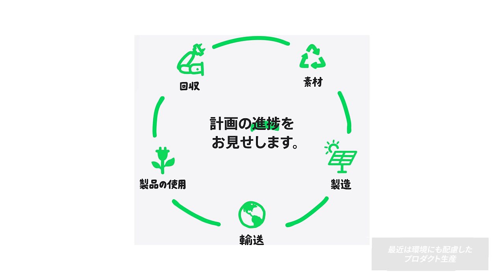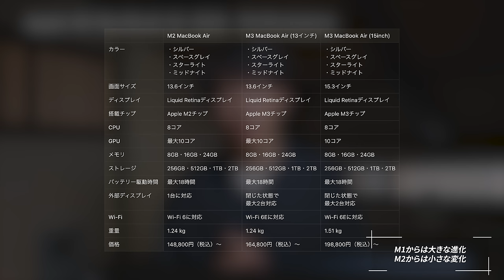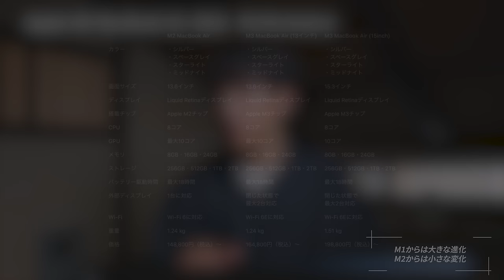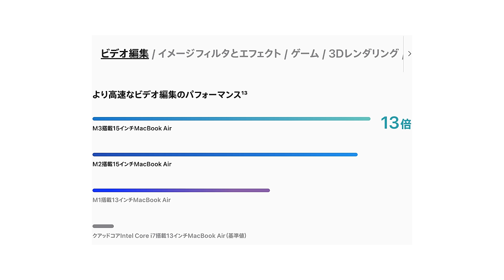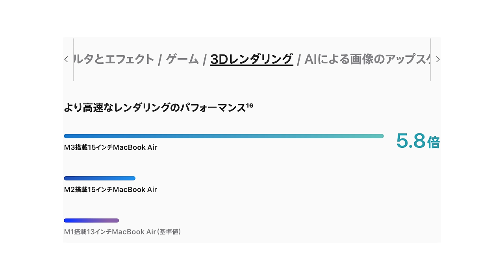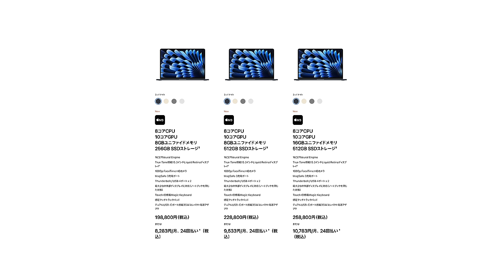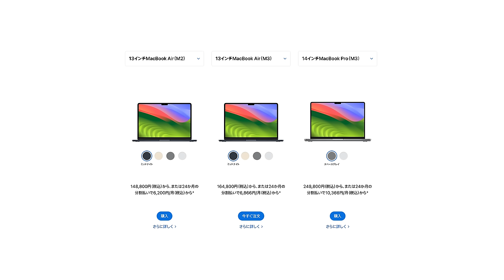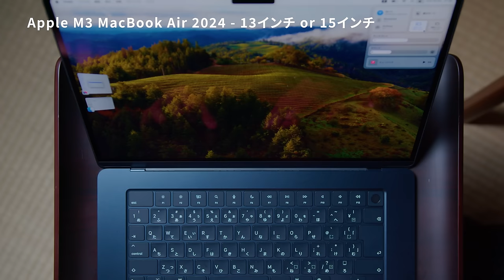M3チップ搭載「MacBook Air」先行レビュー！買うなら今だ。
0:00 OP
2:07 Unboxing
7:14 Design
11:58 Performance
20:07 3つの言いたいこと